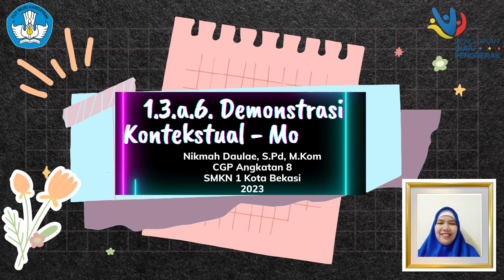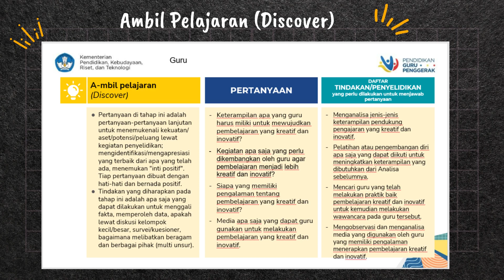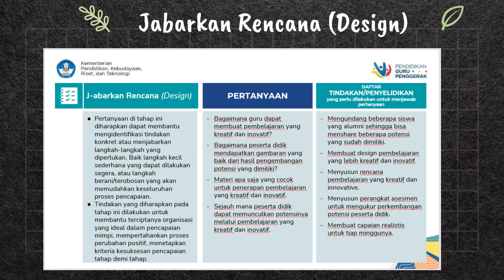1.3.a.6 Demonstrasi Kontekstual Modul 1.3 Nikmah Daulae